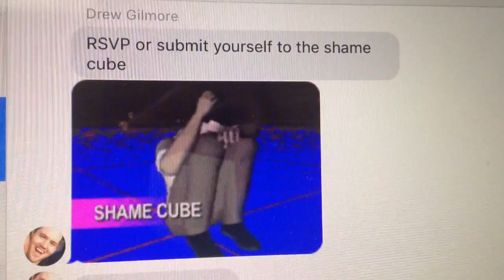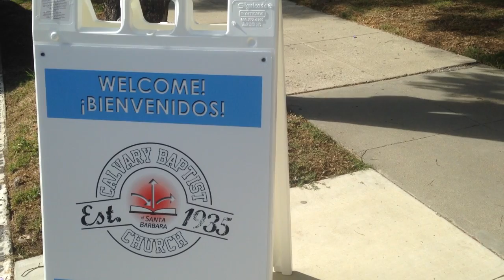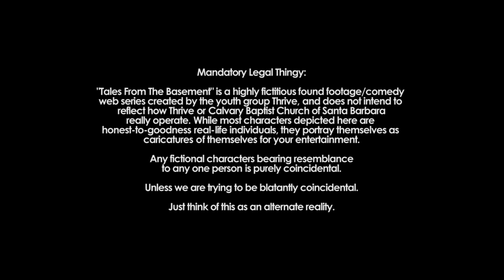TFTB Chapter 50 - Dude, I'm Hangry!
Anna accidentally destroys Eric’s Thanksgiving plans with Ivana. Kelly goes through Thanksgiving whilst practicing veganism.

Thrive's Tales From The Basement is a highly fictitious comedy web series created by the youth group Thrive, and does not intend to reflect how Thrive really operates.